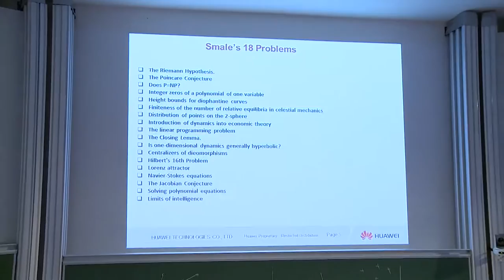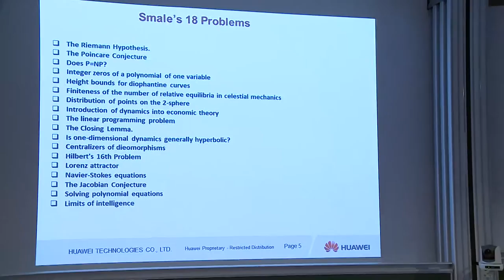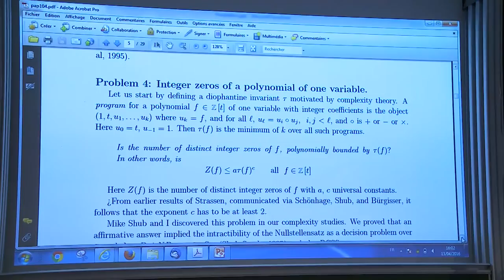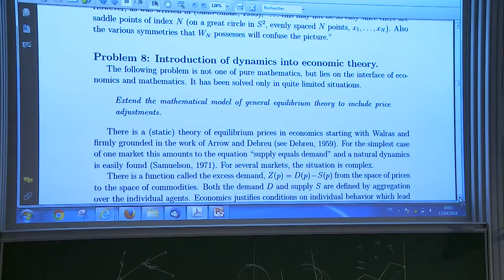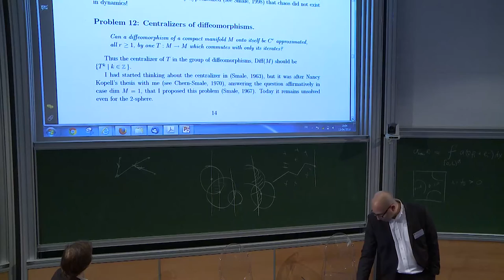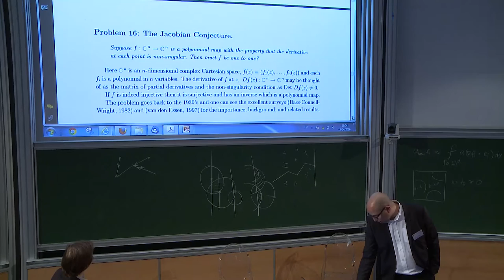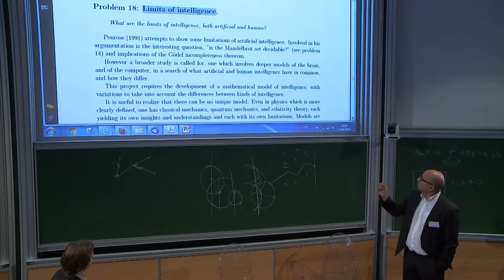M. Debbah, E. Ullmo, J.C. Belfiore, F. Otto, F. Baccelli - Where are we 100 years after Shannon?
Panel: Mathematical Theories for Information and Communication Technologies: Where are we 100 years after Shannon?